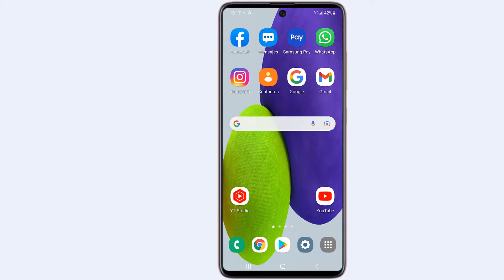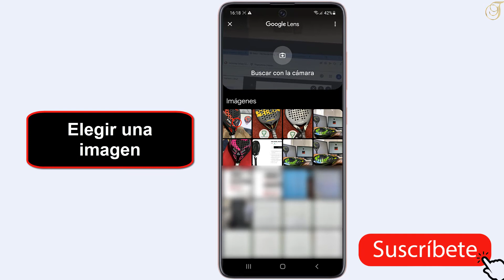Como buscar por imagen en Google desde el celular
En este tutorial descubriremos como se busca por imagen en google
Google Lens la herramienta más importante de Google en 2017. Pero, sobre todo, fue una función exclusiva de los smartphones teléfonos inteligentes Google Pixel. Si esperaba Google Lens en otros teléfonos, le alegrará saber que finalmente ha llegado el día. Durante Google I / O 2018, Google anunció que Google Lens llegará a otros Smartphones.
En este tutorial, le mostraremos, como buscar por imagen en Google en unos simples pasos, siga este video hasta el final y aprenda a como poner una imagen en google para buscar.
Aquí se explica como cambiar el idioma de Outlook:
1-Abre la aplicación de Google
2-En la barra de búsqueda, toca Google Lens
3-Toca Buscar con la camara si quieres hacer una foto a un objeto que buscas
4-Enfoca el objeto
5-Toca la lupa para buscar
6-Alli estan los resultados de tu busqueda
7-Para buscar por imagen guardada en galeria regresar atras
8-Toca el icono de galeria junto a la lupa
9-Elegir una imagen
10-Pulsar "Buscar"
11-Alli estan los resultados de tu búsqueda
Así se aprende como buscar una imagen de mi galería en google
Si tiene alguna pregunta sobre el tema “como buscar una imagen en google desde el movil", no dude en publicarla en los comentarios
Este Tutorial está terminado, espero que te haya sido de mucha utilidad y que hayas aprendido a como se busca una imagen en google.
Tuto:
Como buscar por imagen en google
Ver también:
Como buscar imagen similar en google
como buscar en google una imagen de mi galeria,
como buscar imagenes en google desde el celular,
como buscar una imagen en google,
como buscar una foto en google,
como buscar una imagen en google desde el celular,